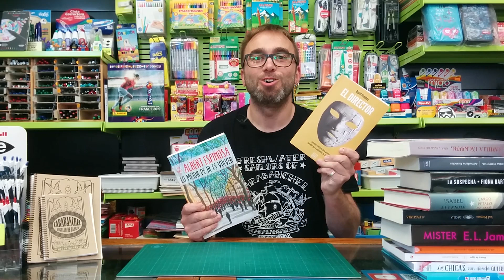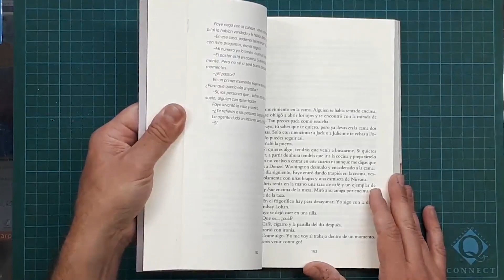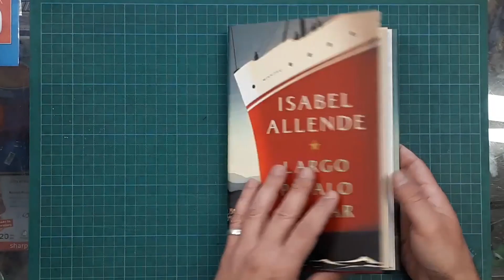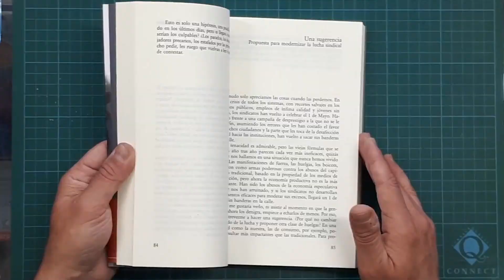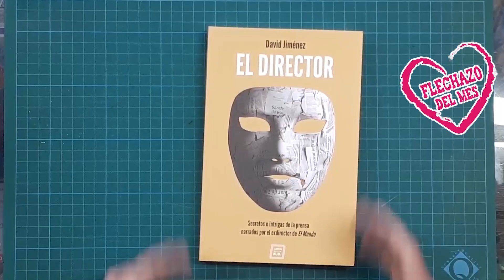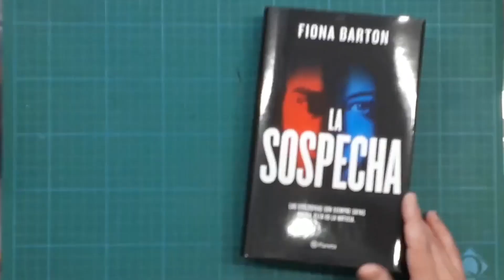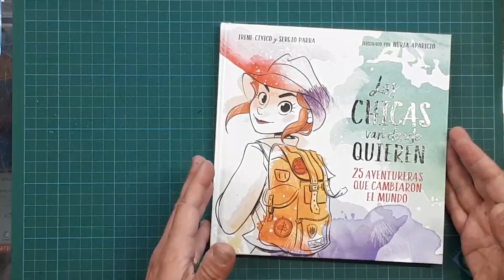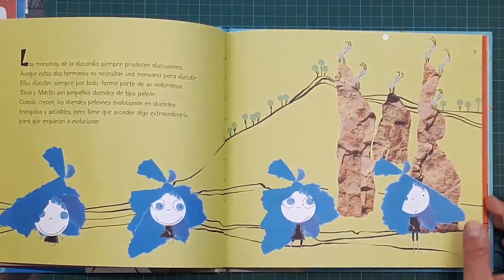LIBROS DESTACADOS ABRIL y MAYO 2019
Nuestra reseña de los libros más destacados en los meses de abril y mayo.
ALBERT ESPINOSA: Lo Mejor de ir es Volver
CAMILA LÄCKBERG: Una Jaula de Oro
ISABEL ALLENDE: Largo Pétalo de Mar
ALMUDENA GRANDES: La Herida Perpetua
DAVID JIMÉNEZ: El Director
FIONA BARTON: La Sospecha
IRENE CIVICO y SERGIO PARRA: Las Chicas Van Donde Quieren
VIOLETA MONREAL: Quiero esa Manzana